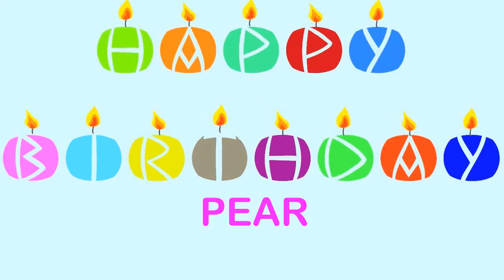Pear Wishes & Mensajes Happy Birthday